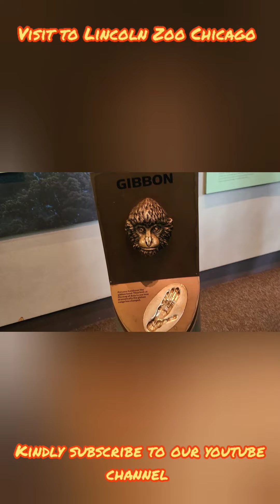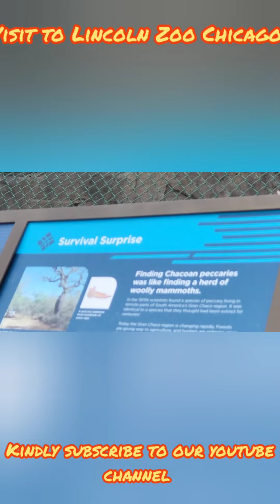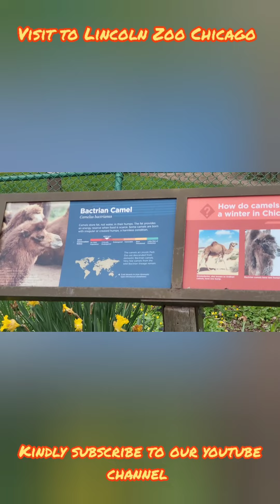Visit to Lincoln Park Zoo Chicago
visit to Lincoln park zoo Chicago, good place to visit once.